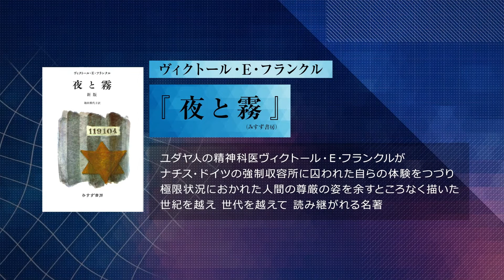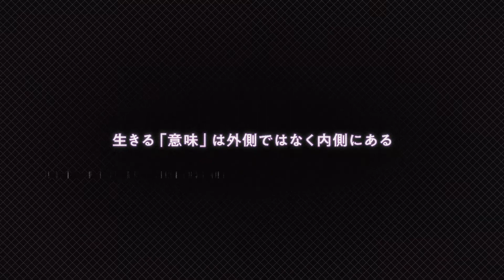【北野唯我】書籍解説『夜と霧』/ 最強の人間理解のバイブル。生きる「意味」は強制収容所だからこそ見出せた？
▼番組概要
『転職の思考法』『天才を殺す凡人』などのベストセラーで知られる北野唯我さんの経営者、作家としての原点に迫る全2回の動画シリーズの第一話。不条理な社会構造への挑戦、徹底的に自己を信じ抜く北野氏のスタイルを形作った２冊、ナチス・ドイツ強制収容所での極限の体験がつづられた『夜と霧』、自己啓発の世界的名著『自己信頼』を紹介。混迷の時代を生き抜くための自分のつくり方に迫る！

▼目次
00:43 僕を救ってくれた本
05:23 悩める高校時代に萌芽した自分が生きる「意味」
06:50 何のために生きているのかを常に自分に問うている
09:14 経営視点で見る『夜と霧』人間理解のバイブル

▼7日間無料トライアルに登録で、無料で全編視聴できます。

▼書籍『夜と霧』の内容が10分で分かる！要約はこちらから

兵庫県出身。実業家・作家。博報堂、ボストンコンサルティンググループなどを経験し、現在、ワンキャリア取締役として、戦略領域・人事領域・広報クリエイティブ領域を統括。 また作家としても活動し、30歳のデビュー作『転職の思考法』(ダイヤモンド社)が20万部、他に『天才を殺す凡人』(日本経済新聞出版社)などで、著者累計40万部。 最新作に『仕事の教科書 きびしい世界を生き抜く自分のつくりかた』(日本図書センター)がある。1987年生。